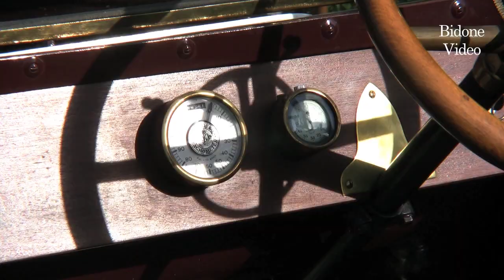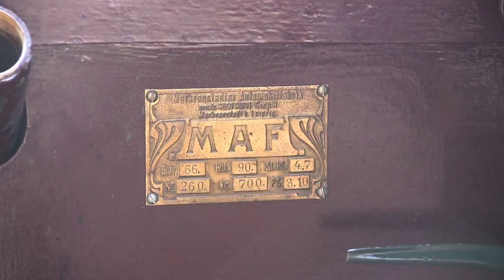Vintage Cars: Via Regia Classic - the 1910 MAF - Oldtimer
Auf der 2009er Ausgabe der Via Regia Classic in Markranstädt, war das erste Mal der MAF Baujahr 1911 dabei.
Hier ein Video über dieses fast hundert Jahre alte Fahrzeug aus der Markranstädter Automobilfabrik.
Ihr könnt sehen wie es angekurbelt wird!
Viel Spaß!